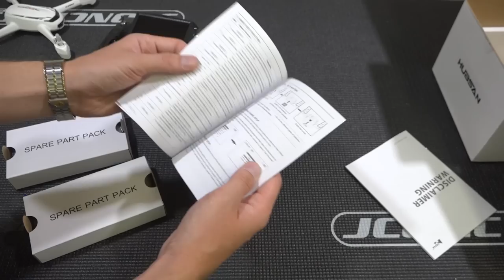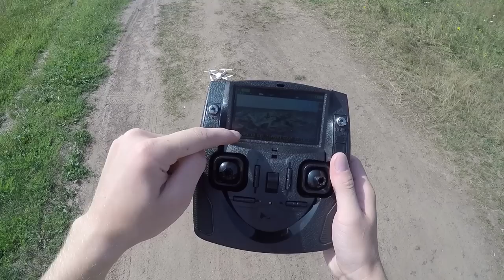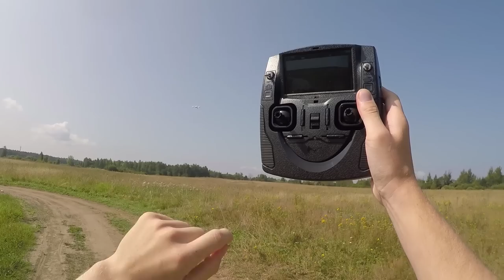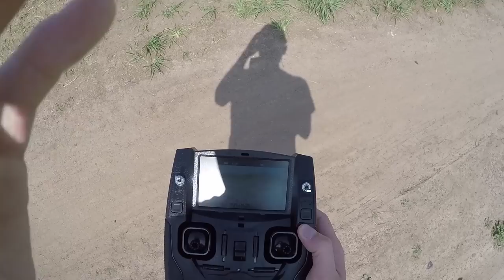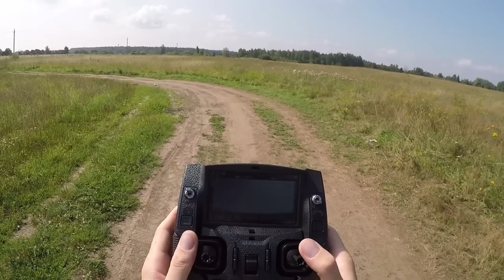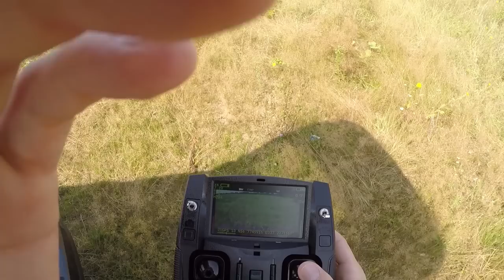Самый дешевый FPV квадрокоптер с GPS ... Hubsan X4 H502S FPV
Самый дешевый FPV квадрокоптер с GPS ... Hubsan X4 H502S